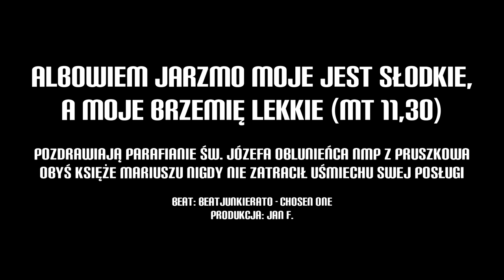Ks. Mariusz 'Wujek' Figura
Tradycyjny już kawałek muzyczny na pożegnanie zacnego wikariusza parafii św. Józefa Oblubieńca NMP w Pruszkowie. Niech mu się wiedzie. Ot co.
Beat: Beatjunkierato - Chosen One
Montaż i wokale: Ja.